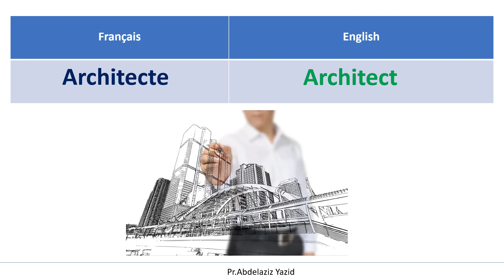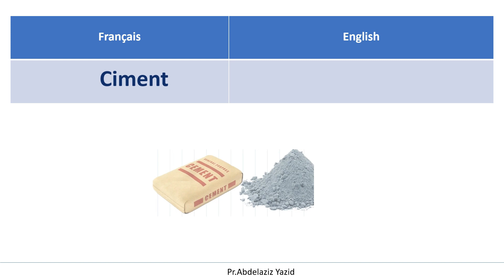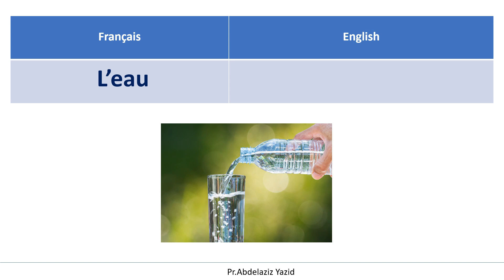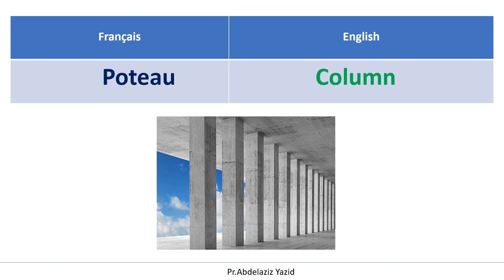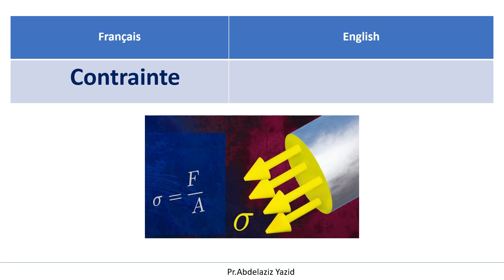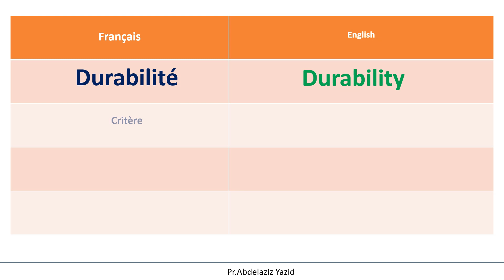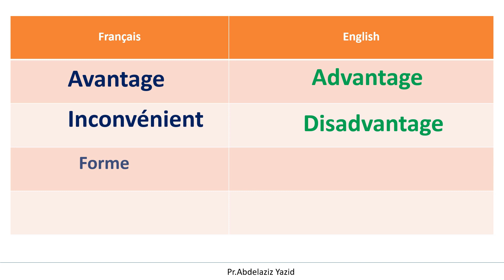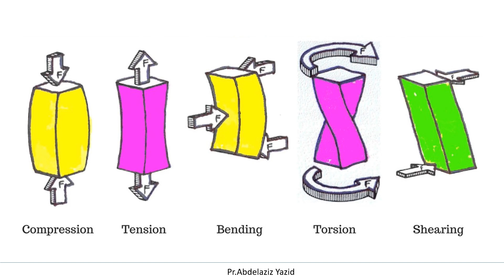Dictionary of civil engineering